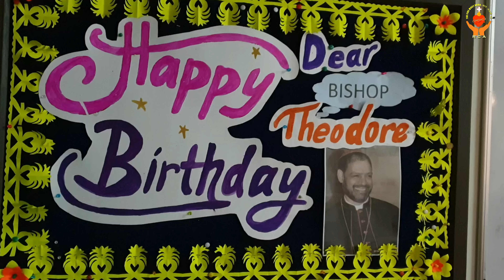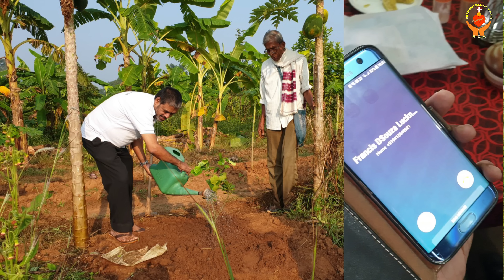BISHOP THEODORE M. CELEBRATES 61 BIRTHDAY/ A GLIMPSE OF CELEBRATION AT ARCHBISHOP HOUSE RANCHI/9 NOV